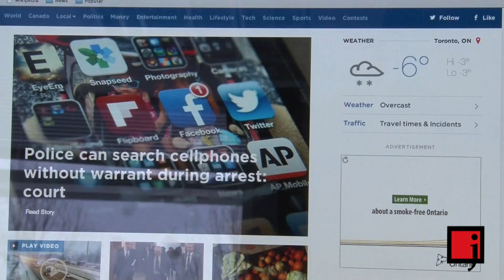Working the Web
What's it like to work on the web-desk in a television newsroom, creating content that can be broadcast instantaneously and accessible indefinitely? In this video produced by students from Sheridan College, find out how stories are pitched, developed, and followed for the online audience of Global News.